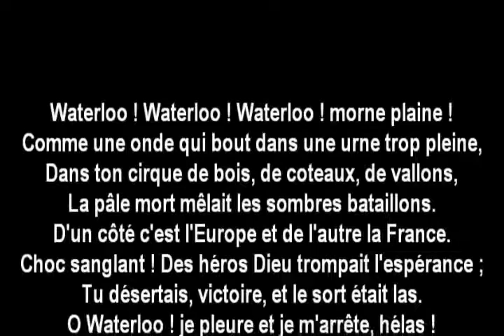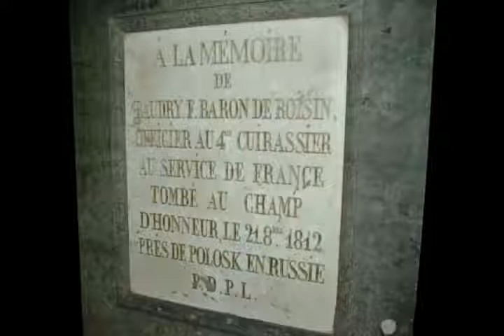NAPOLEON Marches Militaires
Vive l'empereur !